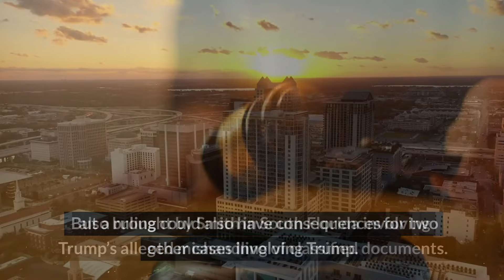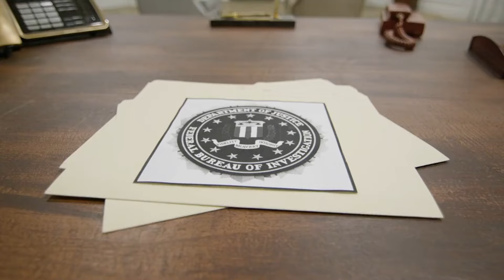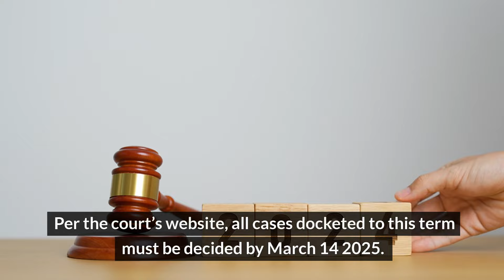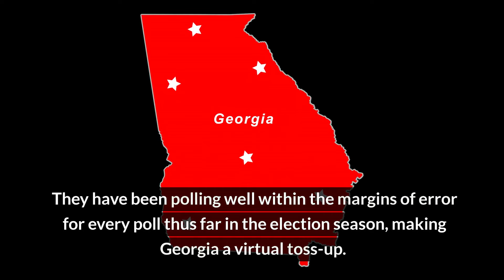JUST IN: Today's SCOTUS ruling will impact Donald Trump's Georgia indictment - Fani Willis Case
Donald Trump's Georgia indictment will be impacted by Monday’s SCOTUS ruling.  The massive organized crime indictment of Donald Trump and 13 other GOP co-defendants. in Georgia will be affected by Monday's US  Supreme Court ruling. whether the former president is immune from prosecution, for his alleged role in the Jan 6 2021 US Capitol riot.  The impact of special counsel Jack Smith’s case against Trump in Washington. the former president has pleaded not guilty to the four charges he is facing. But a ruling could also have consequences for two other cases involving Trump. also brought by Smith in South Florida involving Trump’s alleged mishandling of classified documents. and a second brought by prosecutors in Fulton County Georgia related to Trump’s alleged efforts. to overturn the results of the 2020 election in the state. The immunity case according to the Associated Press was the last case argued before the nation’s high court on April 25.